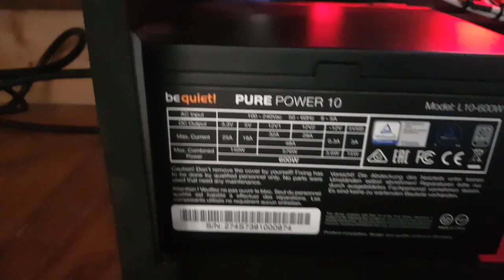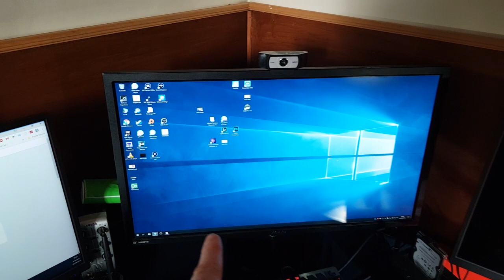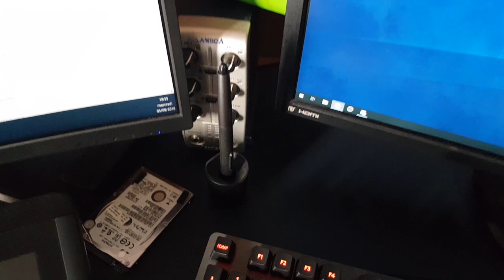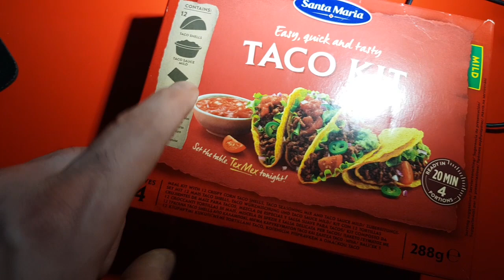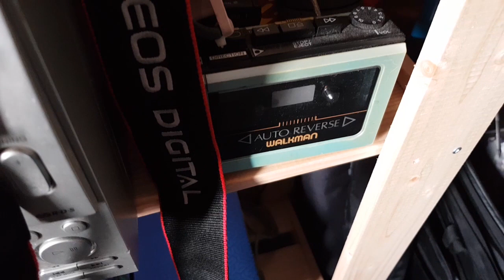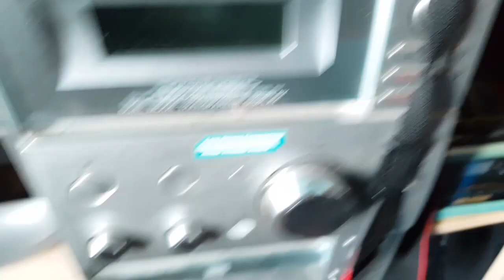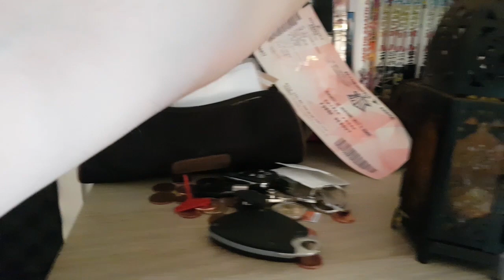Je vous montre mon SETUP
Je vous montre mon setup, ça fait longtemps que je vous voulais le faire même si il manque des chose comme mon casque de réalité virtuelle HTC VIVE.
PC :
GTX 1080
32gb de ram
512 go ssd
core i7 je sais plus lequel
Souris : Logitech G502
Clavier : Logitech G413 CARBON

Snap : lecritiqueur